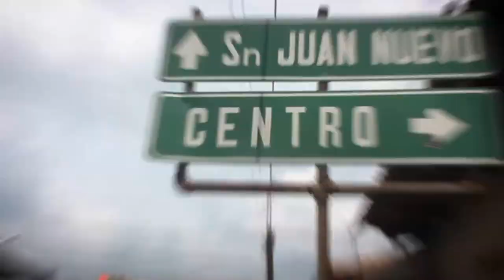Cebadena "Amelita" in Michoacán, Mexico!